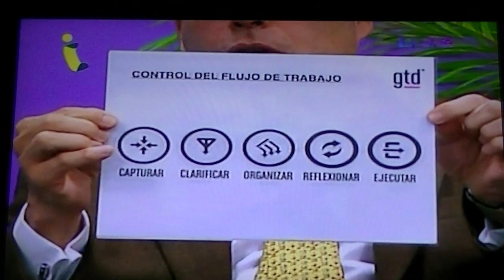GERENCIA 360 GPT CANAL I AN (18)